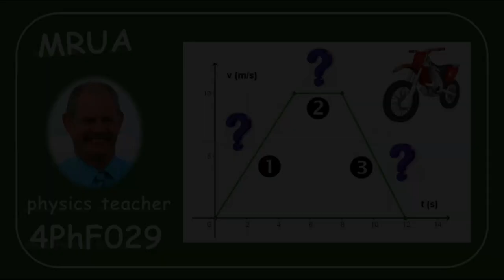Physique 4PhF029 MRU et MRUA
Nous lisons plusieurs informations dans le graphique v-t (vitesse-temps) d'un mouvement.